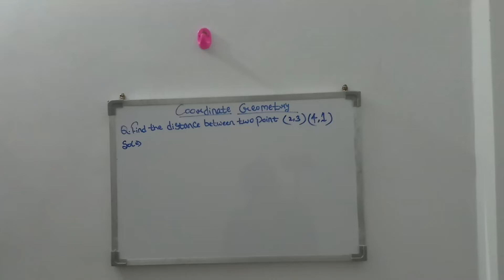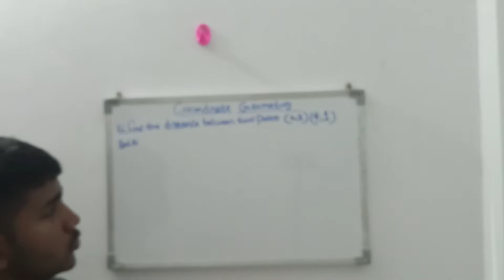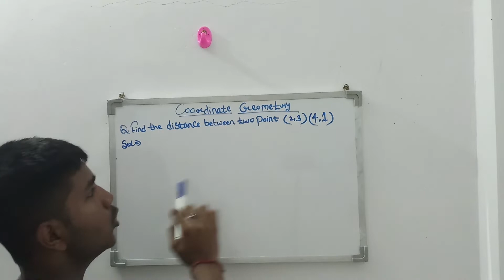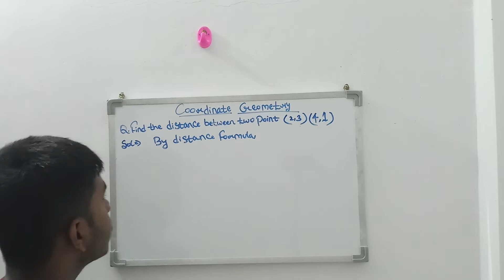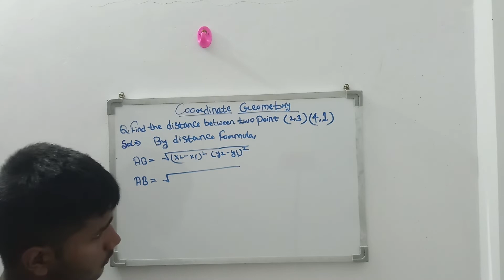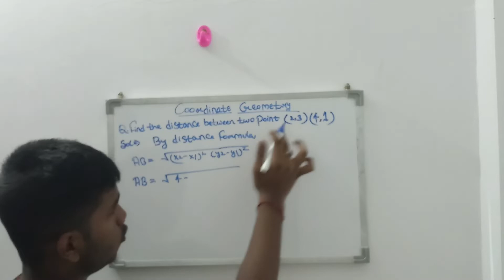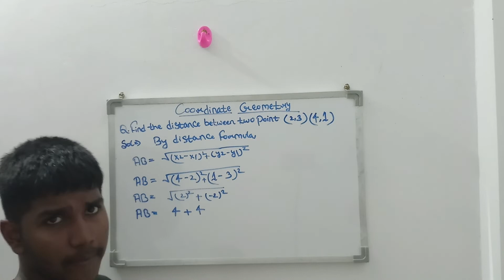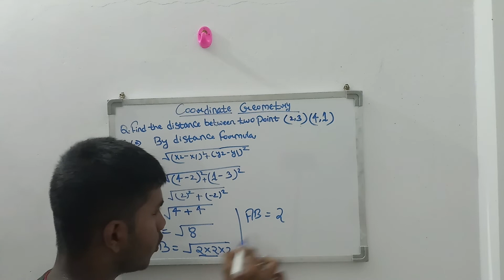Class 10th Coordinate Geometry